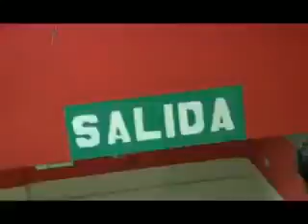Premiación FPEM en Canal Alfa TV - Programa Adrenalima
La Federación Peruana de Motociclismo premió a los pilotos de las diferentes categorías del Team Yamaha Racing Perú.